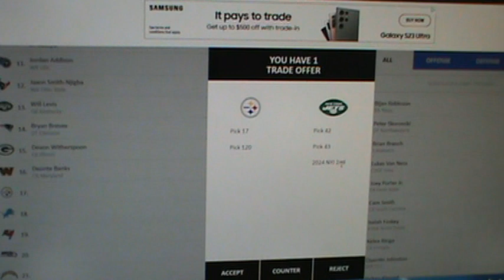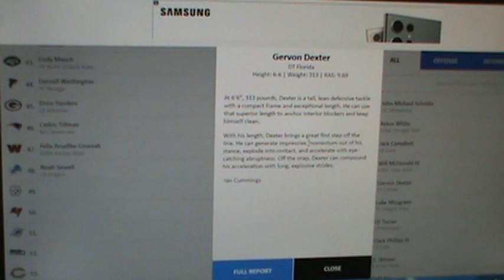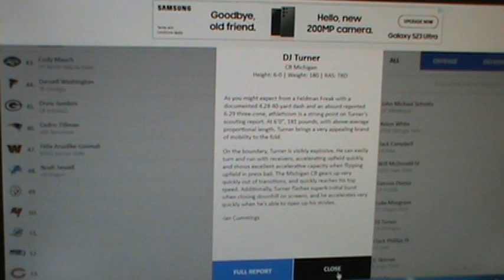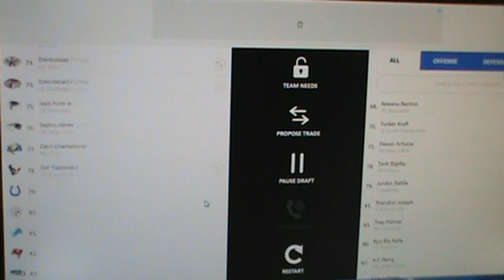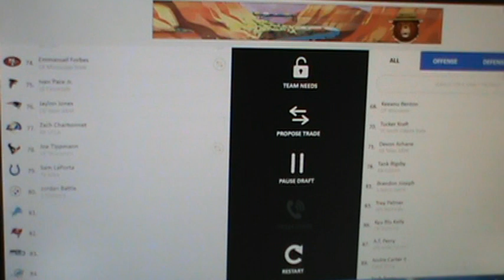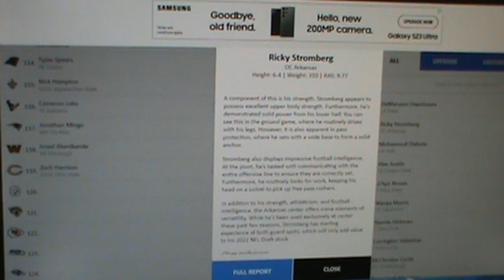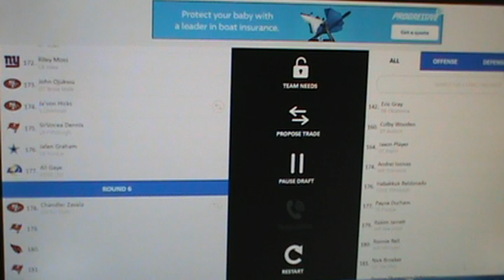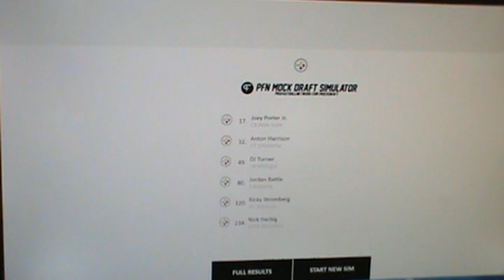Steelers mock draft 7 live by NFL Expert Engineer Mark Kilgore CB heavy I admit but did I blow it?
I will be honest.  After the draft, I have mixed feelings.  Sometimes I think this draft is solid and sometimes I think it is not.  I know D.J. Turner was not going to be there in the 3rd round, and I don't want to draft any cornerbacks (CBs) that late in the draft and fool myself into something.